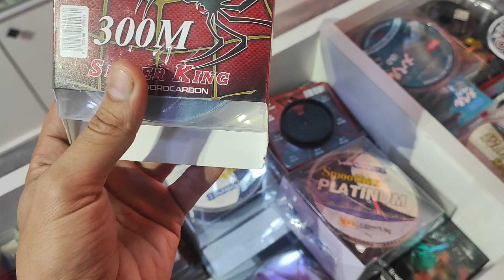فكرة جديدة بمحلنا المتواضع كلشي ب10 دراهم ومرحبا بالجميع 💥🔝👑💥🔥🔝👑🤲💥🔥